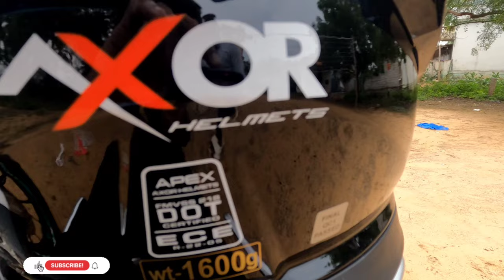Axor Apex Solid Black Helmet🖤 unboxing in tamil- must watch before buying this💯axorhelmets